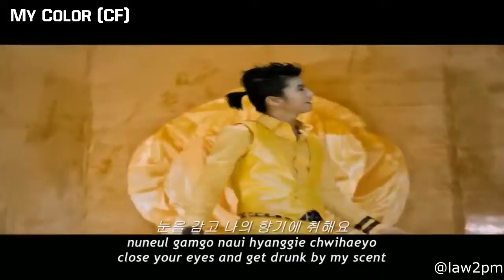2PM Chansung singing/rap parts from every MV (compilation)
As the title says, this is EVERY Chansung singing part or rap in every 2PM MV including CF.

(Apart from Masquerade because I couldn't get it to work, and he has a 3 second line...)

Enjoy :D

follow me @law2pm